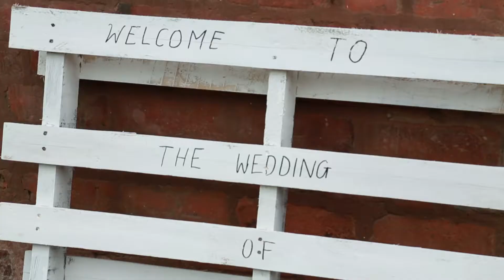The Barn at Woodall Farm Wedding Highlights - Sean & Laura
at St Nicholas Church, Wolverhampton and stunning venue The Cowshed at Woodhall Farm, Codsall, Wolverhampton for Sean and Laura. A beautiful wedding with stunning bride and dapper groom.